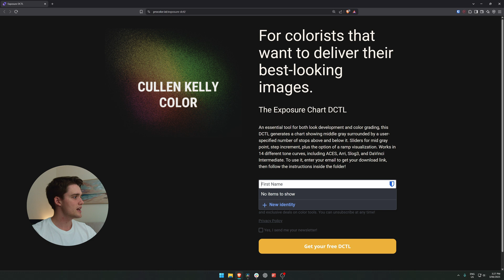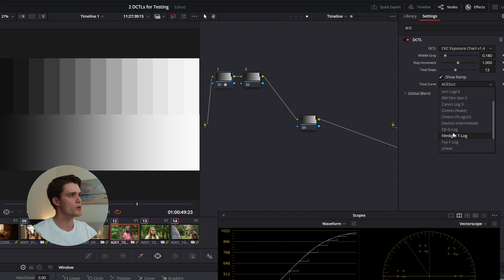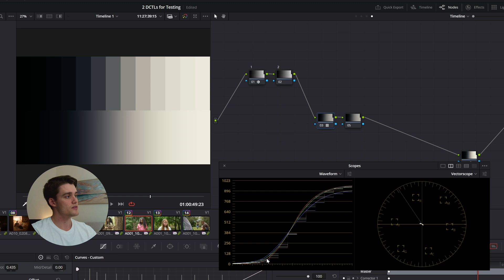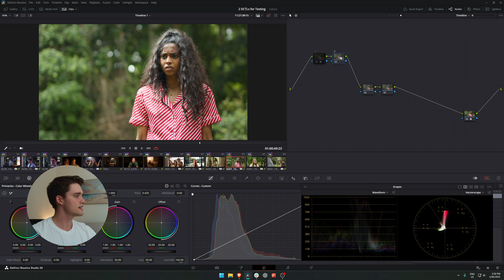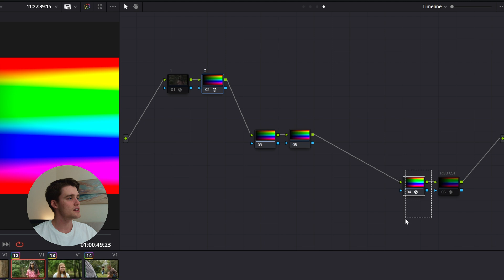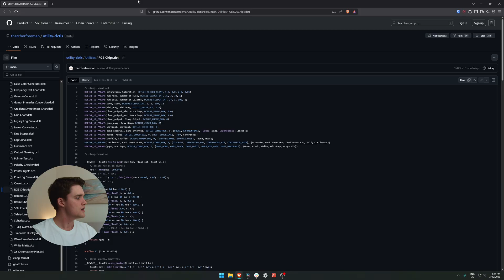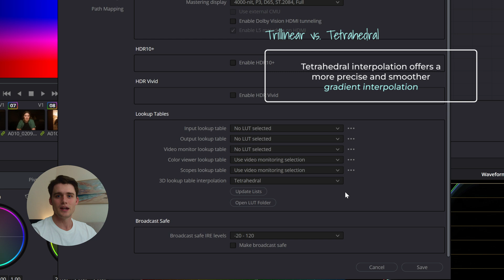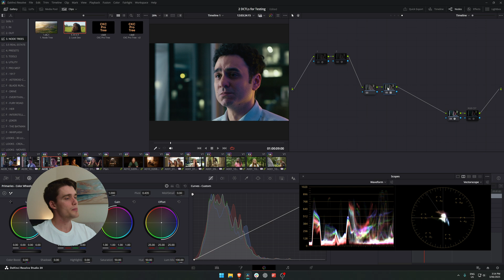2 FREE Tools That Changed How I Grade Forever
30 LUTs for $30 - Designed for DaVinci Wide Gamut, built for filmmakers.
100% money-back guarantee, no questions asked.

For colourists and filmmakers who want beautiful, film-inspired looks, without losing control of their vision.

In this tutorial, I walk through two powerful and completely free DCTLs that have become essential tools in my color grading workflow. Whether you're grading in DaVinci Wide Gamut or building your own LUTs, these tools help prevent image-breaking issues like hue splitting, artifacting, and contrast instability.

I’ll demonstrate how I use each DCTL to stress test creative looks, maintain image integrity across displays, and ensure my grades hold up under pressure. You’ll also see how they played a key role in the development of my upcoming LUT pack.

These DCTLs are free to download, incredibly lightweight, and easy to integrate into your Resolve workflow. If you’re serious about color accuracy and want to build more robust grades, this video is for you.

Chapters:
0:00 Intro
0:16 Project Setup
0:53 Installing DCTLs
1:18 Applying a DCTL
1:34 DCTL 1: Exposure Chart
2:14 How is the Exposure Chart helpful?
3:34 Troubleshooting Looks
4:05 Learning Davinci with the Exposure Chart
5:22 DCTL 2: RGB Chips
5:35 RGB Chips Overview
6:25 Different Colour Space Transform
7:08 How Can We Use The RGB Chips?
7:55 Where To Download The RGB Chips DCTL
8:19 Trilinear vs Tetrahedral
8:38 A LUT Pack for DWG!!
9:05 Testing my LUTs
10:00 Outro